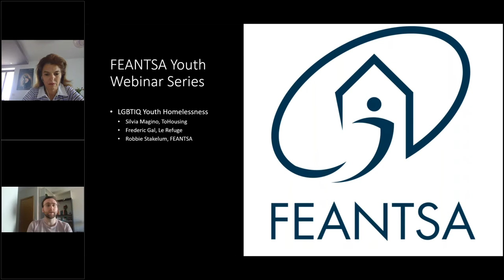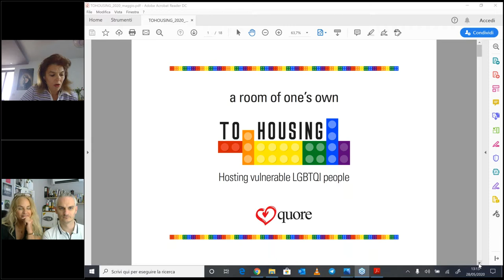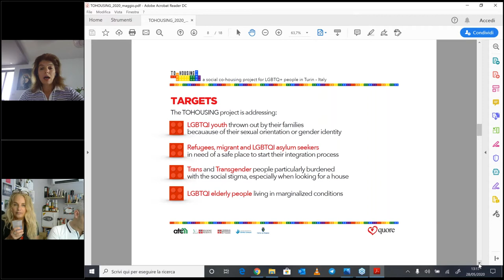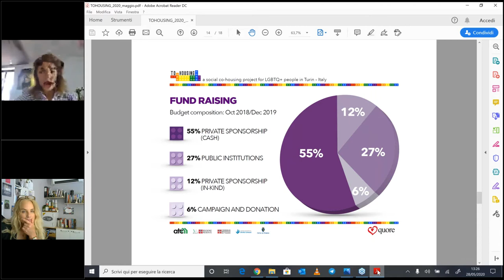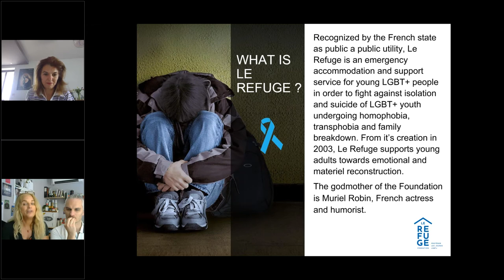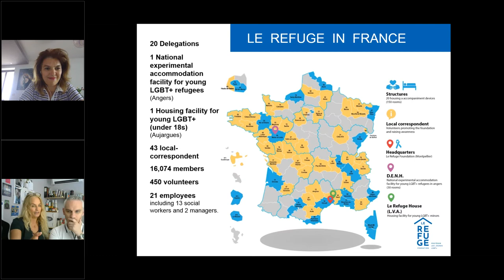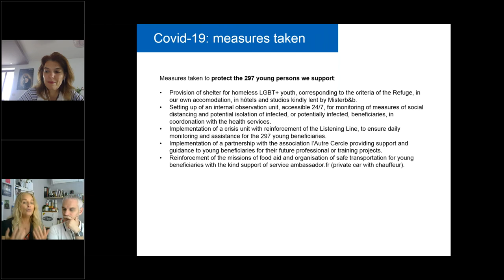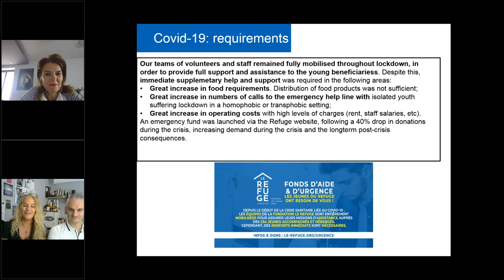LGBTIQ Youth Homelessness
In this webinar we are joined by ToHousing from Torino and Le Refuge from across France to discuss how homeless services respond to the needs of homeless LGBTIQ youth